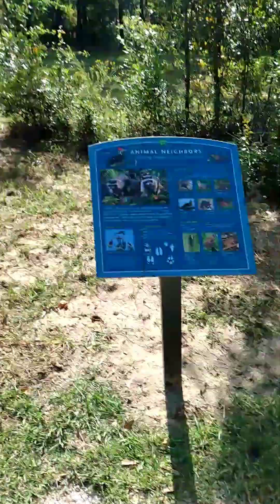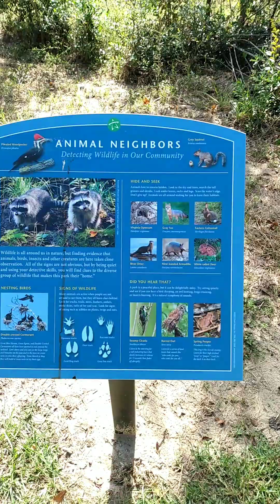Exploring parks in Tallahassee Florida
Me and my children love to explore and discover new parks and hiking trails. Join us on one of our journeys